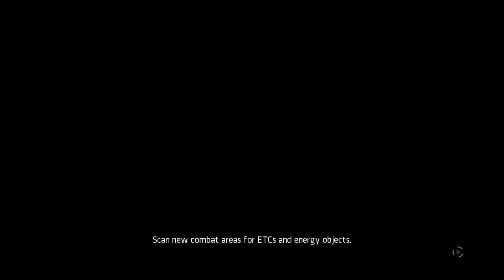Tron: Evolution | WORLD'S HARDEST GAME? | Part 1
Gamer is a 2009 American science fiction action thriller film written and directed by Mark Neveldine and Brian Taylor.[3] The film stars Gerard Butler as a participant in an online game in which participants can control human beings as players, and Logan Lerman as the player who controls him. Gamer was released in North America on September 4, 2009. The film received negative reviews from critics.